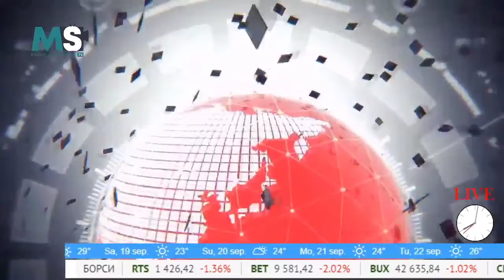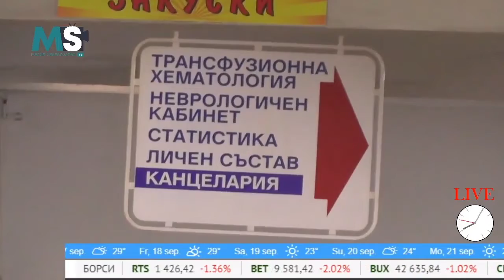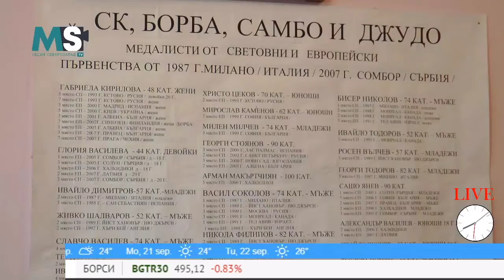НОВИНИТЕ МС - СУТРЕШНА ЕМИСИЯ